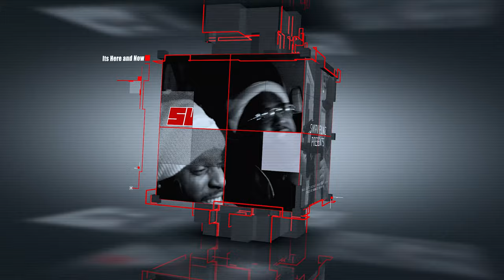SwirvTV interview "Fuego Base"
@scottieswirv presents: fuegobase interview